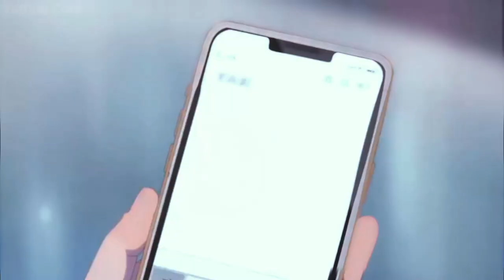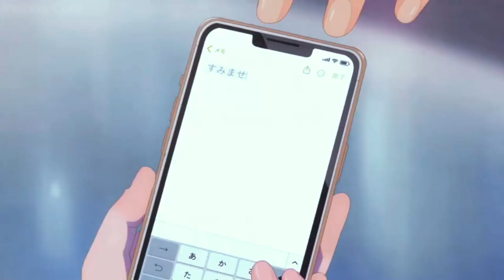Yuki x Itsuomi_Yubisaki to Renren「 AMV 」Just Like You Do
►  انمي   A Sign of Affection  __ anime